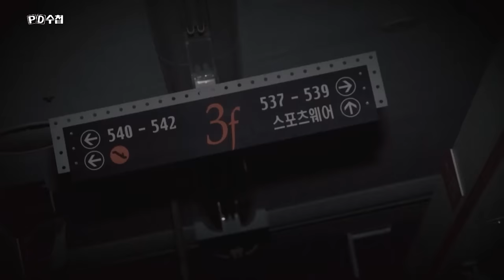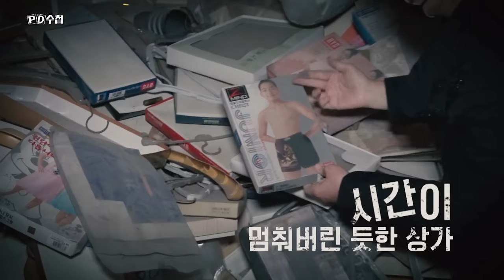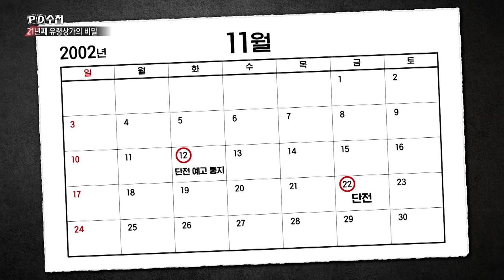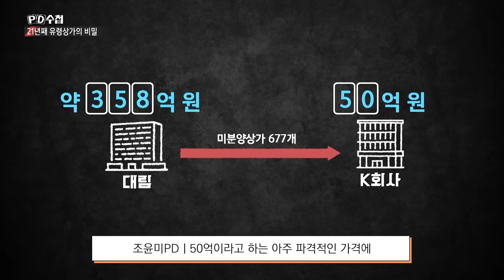[PD수첩 코멘터리] 21년째 꺼져있는 불, 그날의 악몽_MBC 2023년 2월 7일 방송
연출 l 임유찬